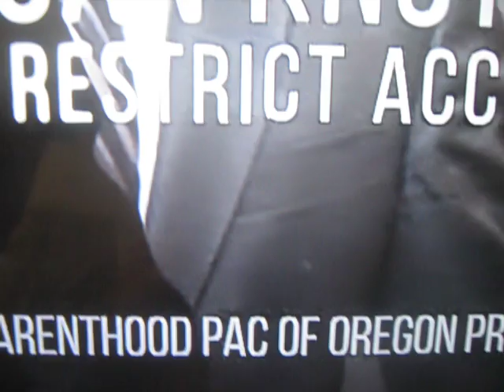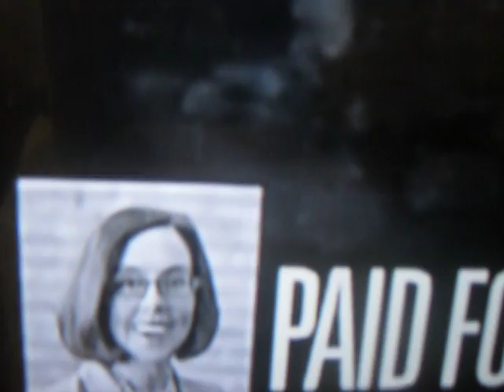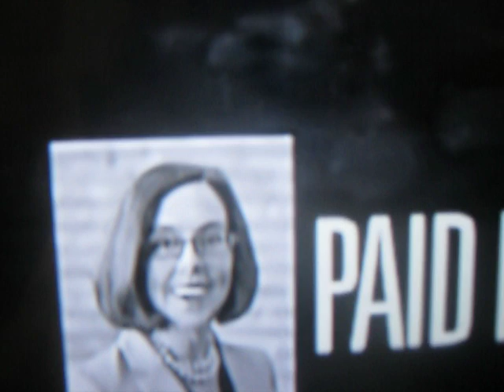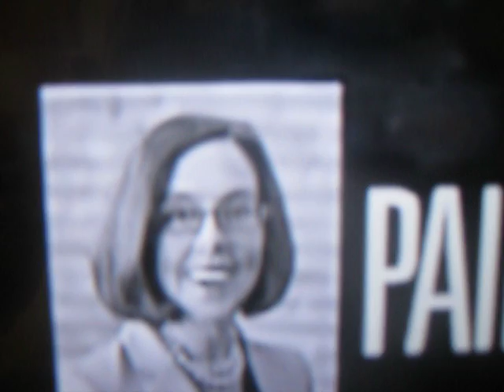Patcnews Nov. 5, 2018 Reports Fraud Advertisement By Governor Kate Brown OF Oregon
Mark Eberle created this video Patcnews Nov 5, 2018 The Patriot Conservative News Tea Party Network Reports Fraud Advertisement By Governor Kate Brown Paid By The Taxes Payers OF Oregon And By FakeNews KVAL News 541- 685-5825 KEZI 9 News Contact Kate Brown for Oregon: PO Box 8069, Portland, OR 97207 Phone: Email